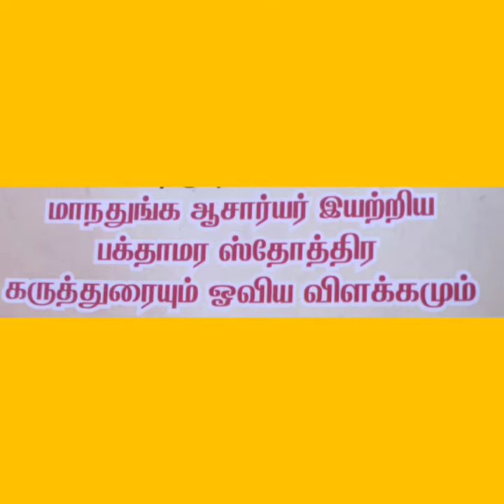பக்தாமரம்: Jain Mantra: Manathunga Achariyar3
Bakthamaram

In this video we can see the details about manathungaachariyars Bakthamaram with tamil meaning and tamil song.